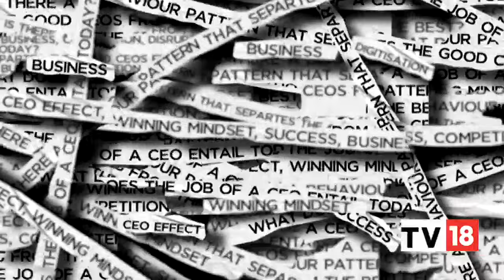Tracking Tata Steel's Revival Under T. V. Narendran | Winning Mindset- The CEO Guidebook | CNBC-TV18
In this episode of Winning Mindset- The CEO Guidebook we are tracking the journey of T. V. Narendran and the revival of Tata Steel from being on verge of collapse to most profit making company in Tata Group. Listen in.

n18oc_business